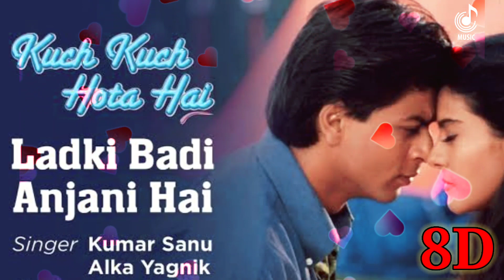Ladki Badi Anjani Hai(Kuch Kuch Hota Hai)🎶Kumar Sanu Alka Yagnik.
please remove partly blocked 🥺my original 8D music editing. 🙏🏻